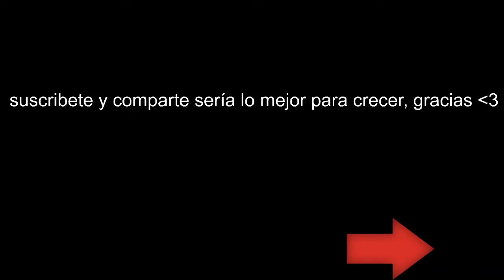DarkSiders III | Modo Campaña | Castellano | 5